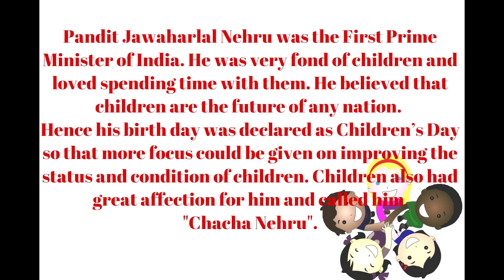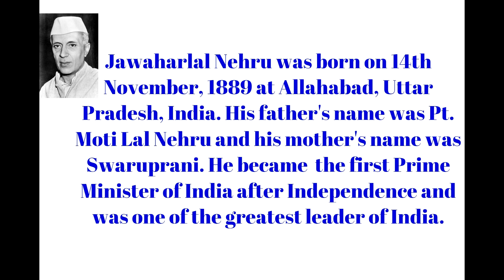14th November,Children's Day(2018) Essay/Speech In English |Bal Diwas Essay in English2018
English Essay /Speech on Childrens Day.

I created this channel on October 2017.It features my little  girl who loves singing and dancing and acting 😊. My Channel is all about kids videos: Educational videos,Entertaining videos,Fun ,Lifestyle and Hairstyle Videos.
Make your child learn in a fun way.Kids learn fast when they see other kids.
My Rockstar Daughter
(Indian Youtuber Kid)